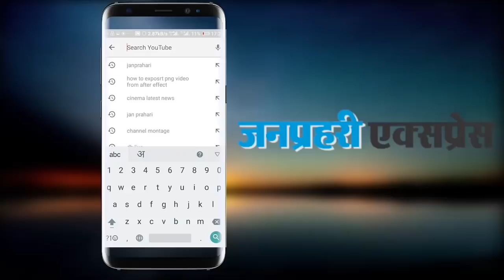घनश्याम तिवाड़ी का बयान, वसुंधरा राजे चाहती है मोदी सरकार भी हारे...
Ghanshyam Tiwari attack cm Raje, says Vasundhara wants Modi govt to lost